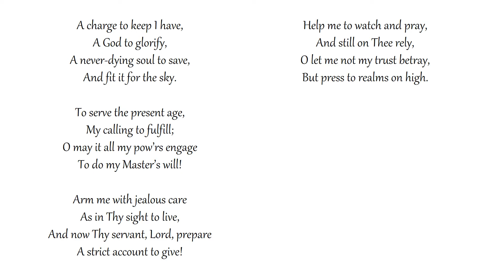A Charge to Keep I Have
Congregational singing
Grace Community Church - Sun Valley, California
Text: Charles Wesley | Tune: BOYLSTON

A God to glorify,
A never-dying soul to save,
And fit it for the sky.

To serve the present age,
My calling to fulfill;
O may it all my pow’rs engage
To do my Master’s will!

Arm me with jealous care
As in Thy sight to live,
And now Thy servant, Lord, prepare
A strict account to give!

Help me to watch and pray,
And still on Thee rely,
O let me not my trust betray,
But press to realms on high.